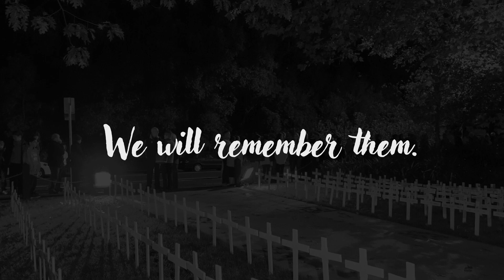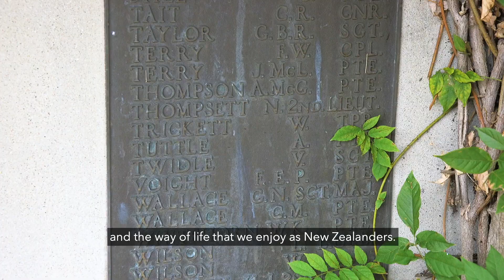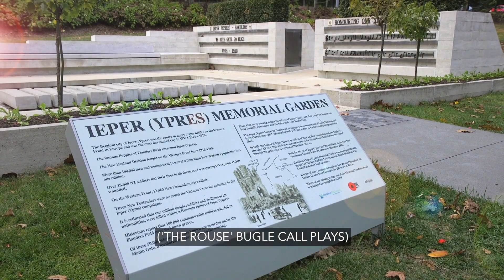Anzac Day 2020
At the going down of the sun and in the morning, we will remember them.